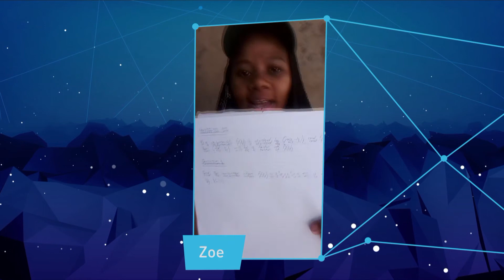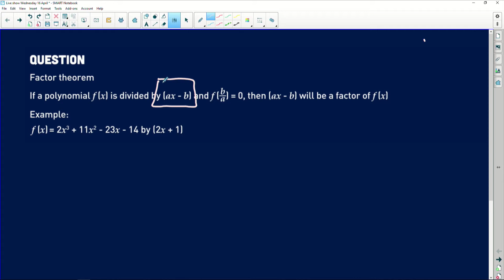Maths 2019 Revision: Factorising Polynomials - Part 5/16